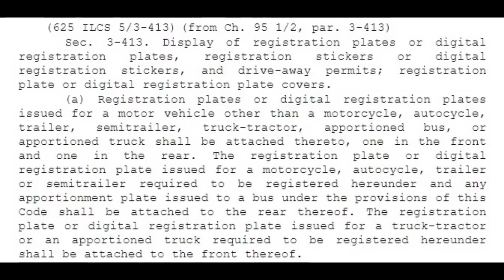Sovtard Cries about 6th Amendment Violation at Traffic Stop